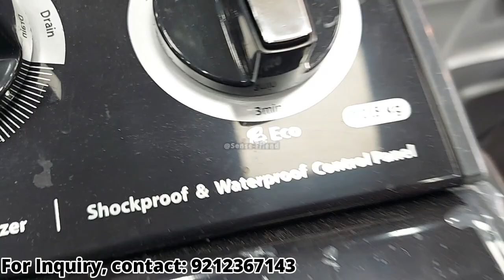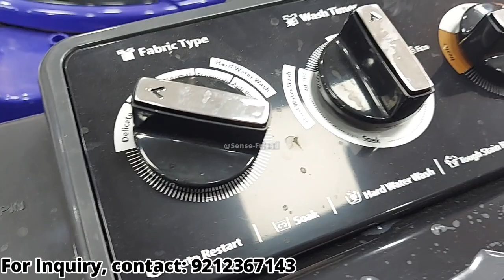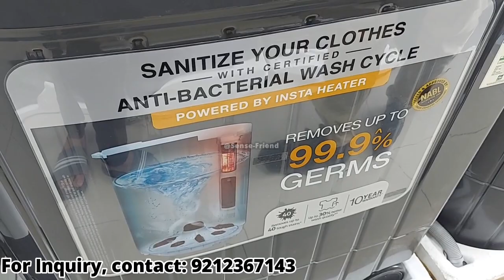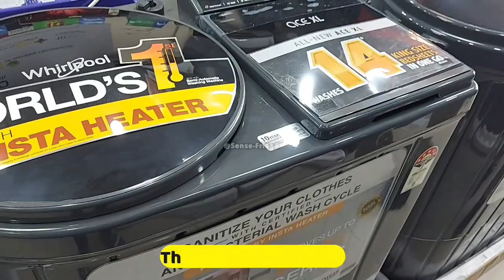Whirlpool Semi automatic 10.5 kg & 11 Kg Washing machine with Heater & Non-Heater Technology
Sachdeva Electronics Address:
GL-22, Jail Road, New Delhi, Near Om Sweets, 110064.

In this video I will provide you detail information about Whirlpool Semi automatic 10.5 kg & 11 Kg Washing machine with Heater & Non-Heater Technology.